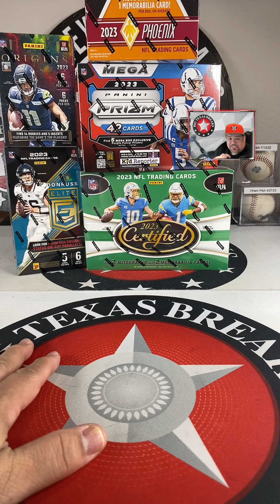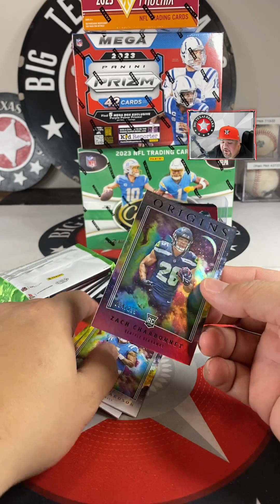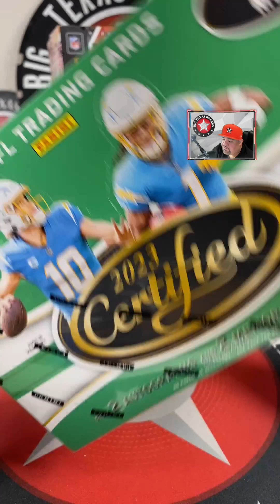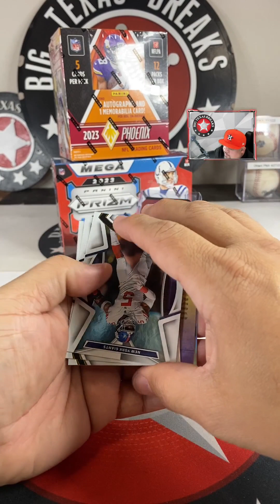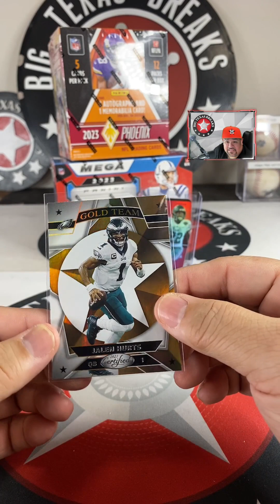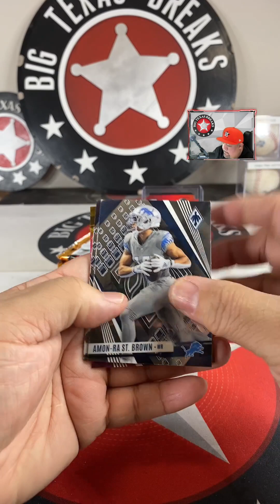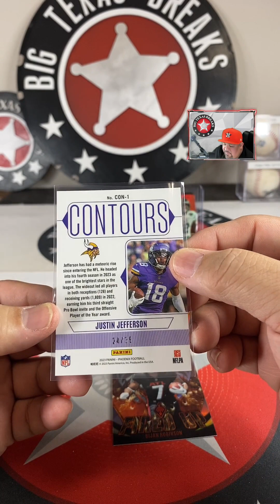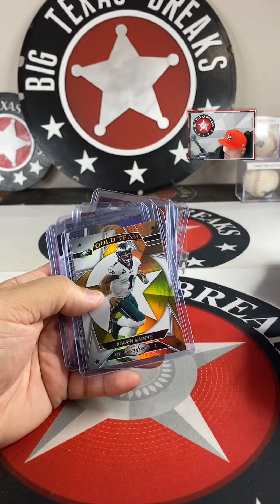2/6/24 243 NFL PYT - 5-BOX